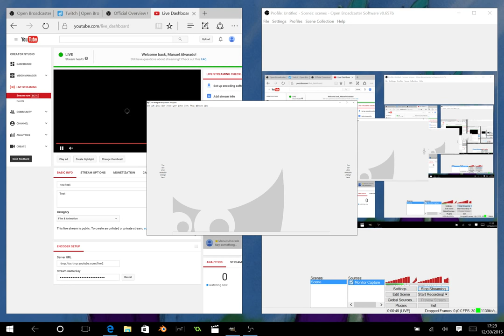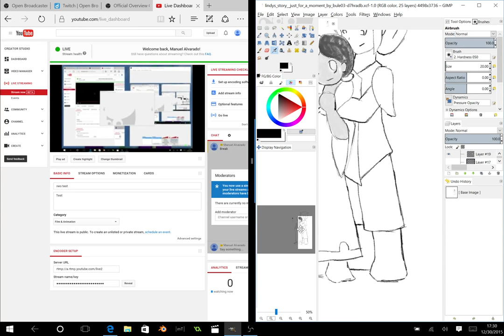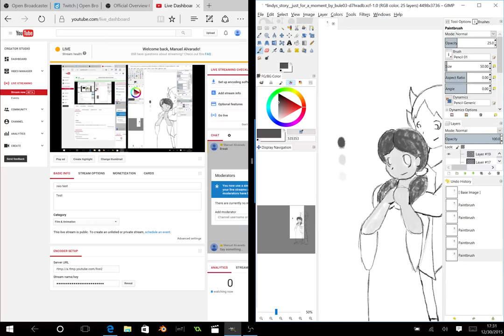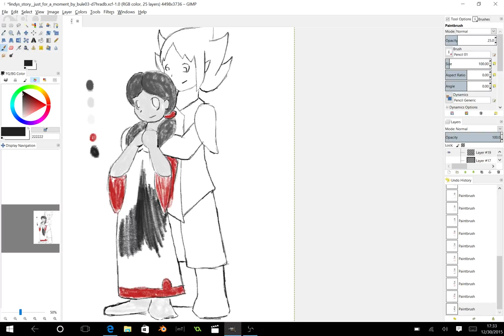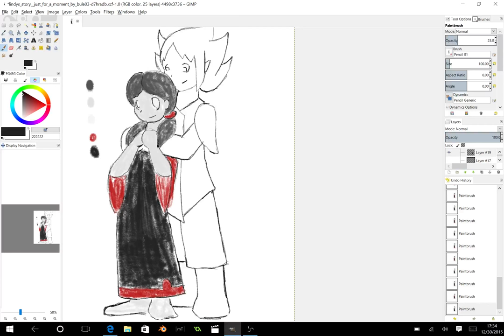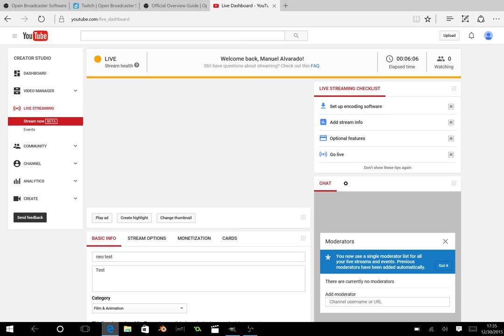neo test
Test